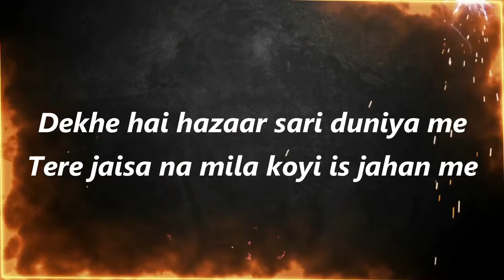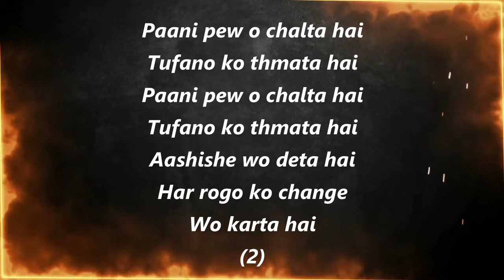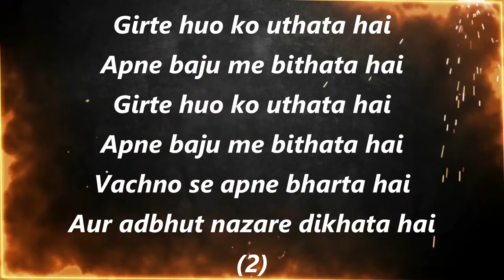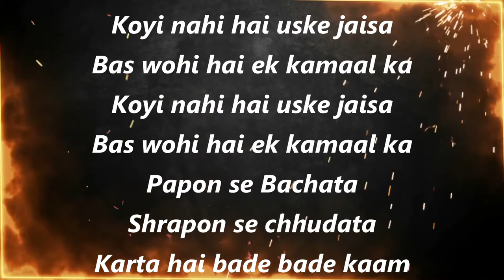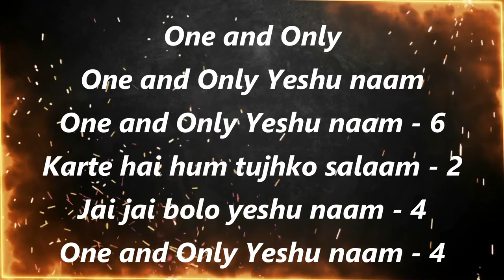One And Only Yeshu Naam Lyric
One And Only Lyric Emmanuel Gollar